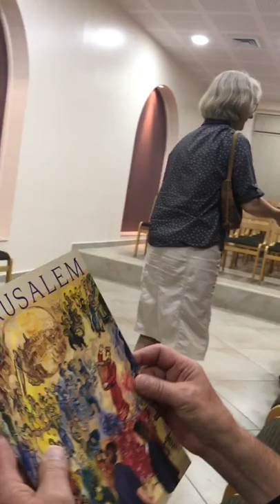Visit with Shlomo Hizak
On October 10th, 2017, the group had the opportunity to visit with Sholomo Hizak a friend of pastor Gerd Rodewald and president of AMI (THE JERUSALEM CENTER FOR BIBLICAL STUDIES AND RESEARCH).

He is a messianic Jew who has a testimony which includes his encounter with Brother Branham. Interesting to note as we were walking to his home I asked Bro.Gerd if Brother Shlomo had any knowledge of Lewi Petrus mentioned by the prophet. Bro. Gerd said we will ask him and surprisingly he mentions it in his testimony without asking.

60-1211M  THE.TEN.VIRGINS.AND.THE.HUNDRED.AND.FORTY.FOUR.THOUSAND.JEWS_  JEFFERSONVILLE.IN  ROJC 425-492  SUNDAY_
  127           Now, there's your hundred and forty-four thousand (Israel) that's waiting for the coming of the Lord and cannot go in until first the Gentiles are finished, got to be finished.
Now, I might say just a little personal something, I hope, trust that you'll understand it. When Lewi Pethrus of Stockholm, Sweden, the general overseer, head of the Filadelfian churches, he sent down a million Bibles to these Jews, little Testaments. I got one of them up there, a little souvenir from him. The Jew always reads from the back to the front, and so you know how their--their language is. And they would read these books, and they said, "Well, if this Jesus is the Messiah, and He's dead and His Spirit is back in the form of the Spirit, let us see Him do the sign of the prophet, then we'll believe Him."
What a perfect setup! I thought, "Lord, here's the time now. Now's the time, here it is." So on a airplane I go, Billy, and I, Loyce, and took off.

64-0726M - Recognizing Your Day And Its Message
208  He's gathered Israel. The three days, in the third day He said He would do it. Twenty-seven hundred years has passed. In that third day He said He would gather them together, and He's done it. He said He'd make known the way of Life. There you are, just waiting now for the Bride to get out of the way so they can come, the two prophets, Hebrew prophets, that'll recognize.
209 You remember me standing in Cairo, to go up there, when Lewi Pethrus said, "Brother Branham, if they'd ever see that… They believe their prophets."
210 I said, "It's a good thing for me." See how man is? But see the grace of God? I said, "I'll read this New Testament." They read It. Lewi sent them, over a million, over there, Brother Lewi Pethrus from Sweden. They would read It, coming up-and-down there, them Jews; not like this modern bunch of Jews, but in their homeland. And come down, he said, "If this be the Messiah, let us see him do the sign of the prophet, we'll believe it."
211 Lewi Pethrus said, "Brother Branham, there is the opportunity. There is the opportunity. Someone told me that, that it would be an opportunity. I got ride," said, "right down to it." Some man come over and set there, Brother Arganbright, said, "Brother Branham, that would just alarm Israel! Bring them out before It, and show the sign of the prophet. They'll believe it."
212 I said, "Lord, here I am, ready." Jumped on the plane; took the money and got me a ticket; stopped in Cairo. Said, "Yeah, I'm ready."
213 The Holy Spirit said, "This is not your place. This is not your time." See, you get ahead of yourself. I thought, "Oh, my! I come way over here; I'm—I'm going to go."
214  Something said, "Stop right here! Don't you go that way. Turn on in into India. Don't go that. Go over to India, but don't you go here."
215  Thought, "Why?" As I walked out behind the hangar, I said, "Lord Jesus, what does this mean?" Then He made known to me. "No Gentile. These prophets are the one." It has to be according to the Scripture. "Moses and Elijah has to come." And, besides, the Bride hasn't been taken out of the way yet. "And them prophets will return and they'll do the sign of the prophet." That's the Scripture. There it all is fulfilled then, perfectly, Israel as a nation will be born in one day. Amen! The evening Lights are shining!

The surgeries he mentions are multiple abdominal hernia operations he had to undergo this year.